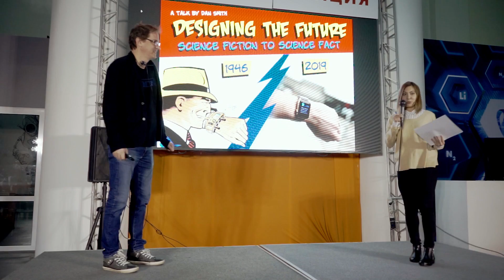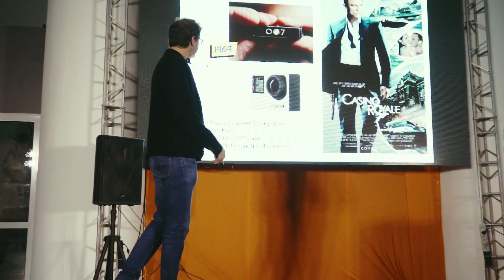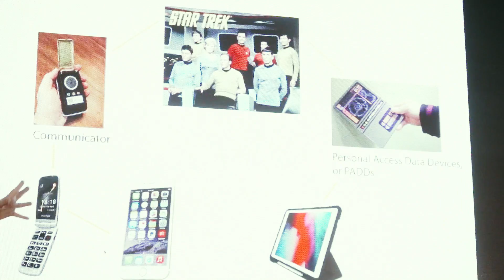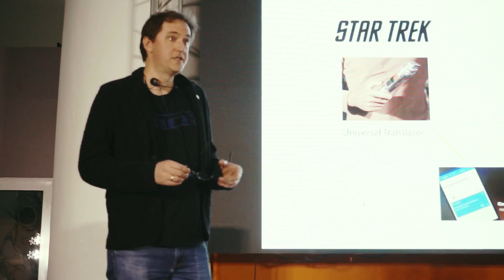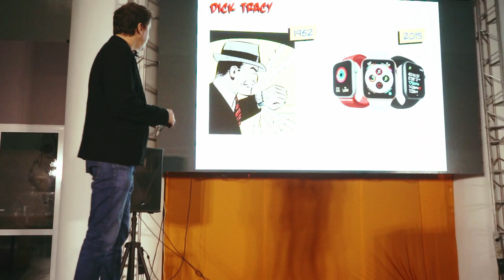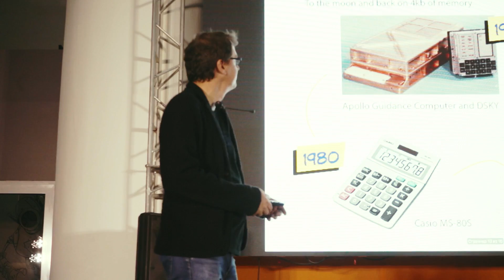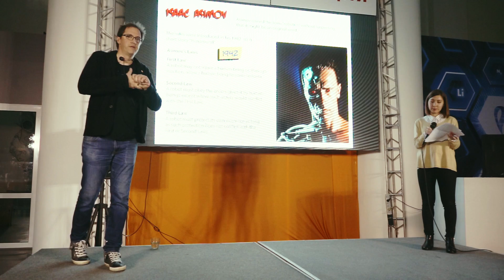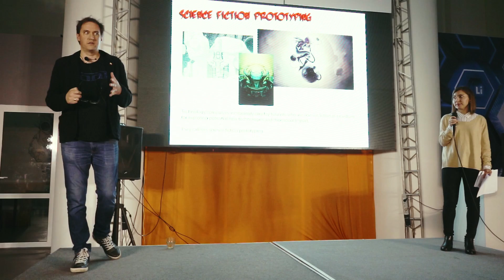Лекция преподавателя БВШД на Робостанции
Воплощая будущее: от научной фантастики к современным технологиям